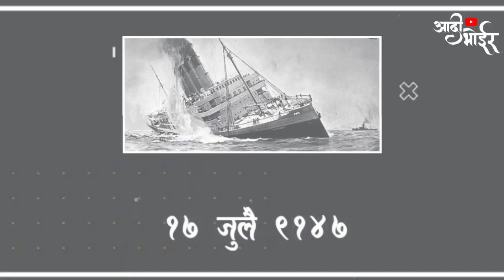17 july 1947 ramdas boat status 2020 for whatsapp